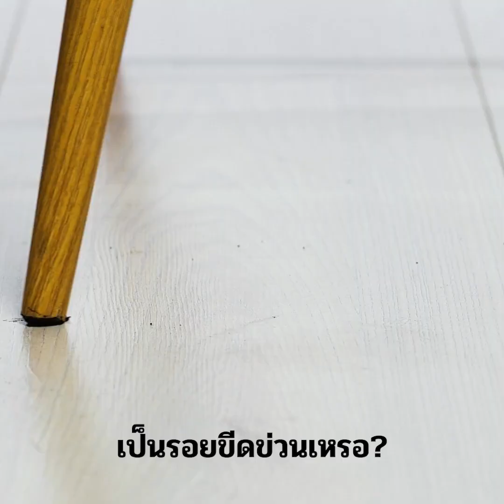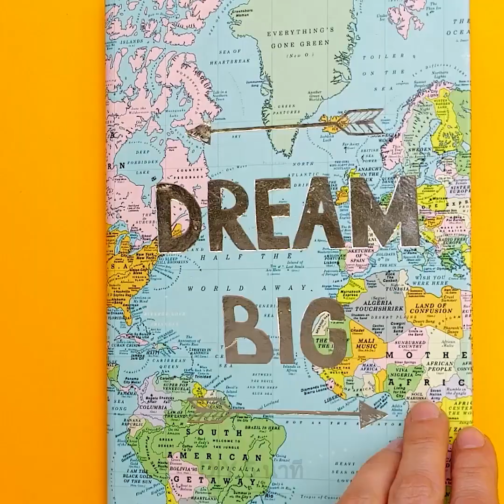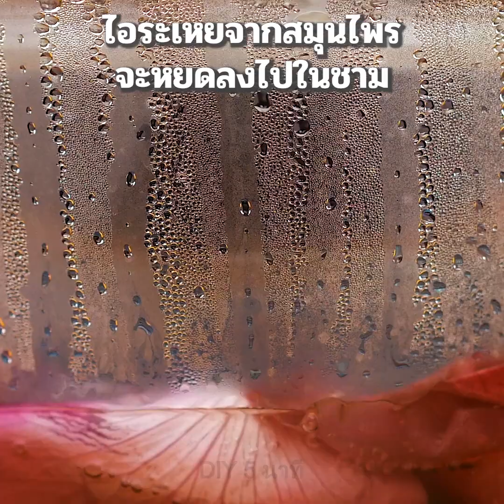เคล็ดลับตกแต่งบ้าน || การตกแต่งห้องแบบ DIY และไอเดียเฟอร์นิเจอร์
TIMESTAMPS:
00:04 วิธีที่ไม่ธรรมดาในการอัพเกรดเฟอร์นิเจอร์ของคุณ
01:52 กระถางไม้
06:46 เก้าอี้ในห้องนั่งเล่น
11:23 ไอเดียตกแต่งดอกไม้สวย ๆ